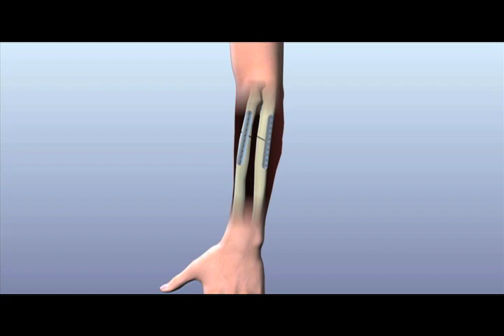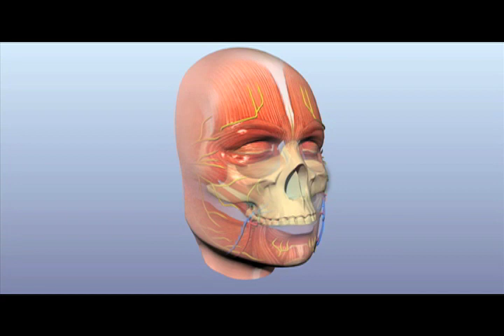Dr. Pomahac Discusses Third Full Face Transplant, Charla Nash, Video - Brigham and Women's Hospital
In a press conference at Brigham and Women's Hospital on June 10, 2011, Dr. Bohdan Pomahac describes and shows an animation of the full face transplant procedure on Charla Nash, the Connecticut woman who was mauled by a chimpanzee in 2009. It is the third full face transplant procedure performed in 2011 at Brigham and Women's. A double hand transplant was also performed; however the hands failed to thrive and were removed.